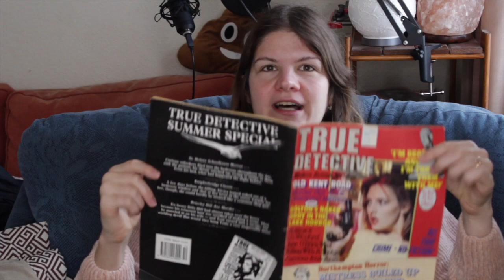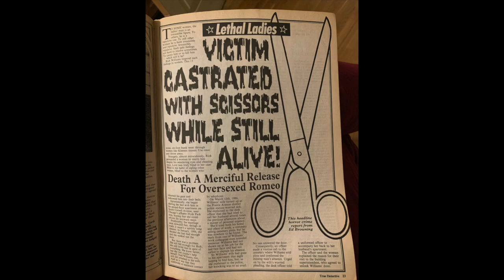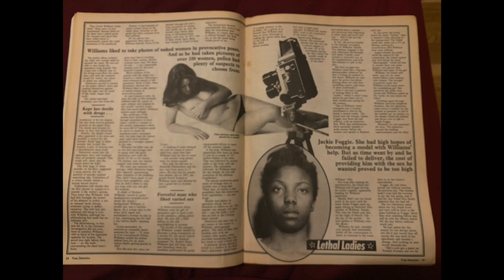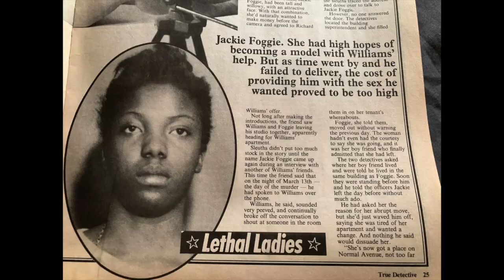No longer a man — really 1990s ?! | TRUE DETECTIVE TEA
Lethal ladies : 2:06

Join me for a second TDT , where I go through the old timey true detective magazine and retell the true crime stories that are not on the internet!

This episode contains a lady that took justice into her own hands! And a letter to the editor response no one asked for!

Q of the week - was he still a man?

BAMN podcast